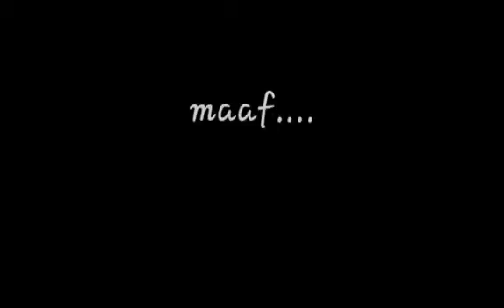story keren 2021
Alan maley